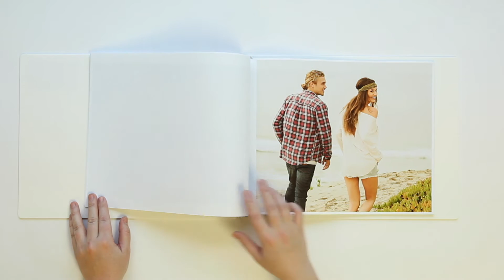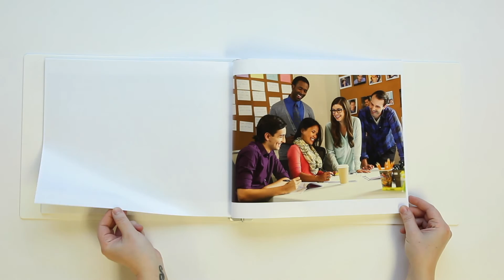Rocco Ceselin Photography Portfolio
Rocco Ceselin is a Los Angeles, CA photographer with Wonderful Machine.